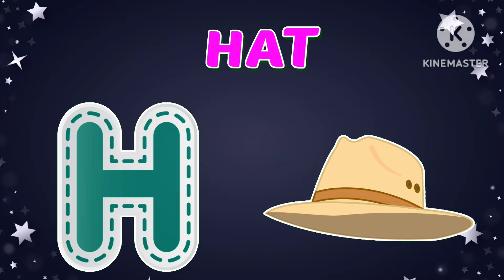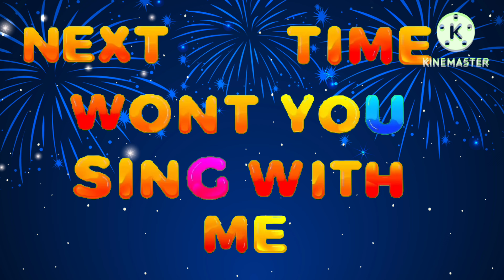ABC Phonics song /ABC kids song /Phonics song for kindergarten /shapes learning /kiddos sky ABC song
ABC Phonics song /ABC kids song /Phonics song for kindergarten /shapes learning /kiddos sky ABC song /Phonics song /abc /abc song phonics /kids tv abc /lkg rhymes /shapes numbers colour and alphabet /shapes song /shapes song 2 /triangle rectangle /kids song /kids tv 123 phonics song 2 /ABC Phonics Song is a dedicated channel only for kids content with variety of 2D and 3D animation combinations.

The Adventure Story tellers / kids Bedtime Story

Our aim is to provide education in a new way.

kids tv

*Preschooler
*Nursery
*Kindergarten / lkg / ukg
*Class 1st
*Class 2nd